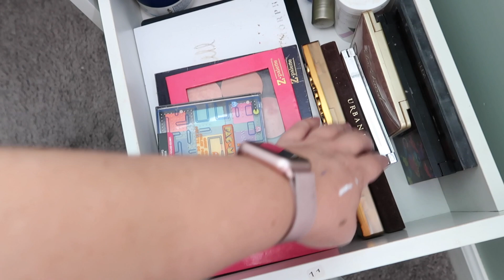DECLUTTER & ORGANIZE MY VANITY WITH ME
If you're interested in my vanity, you can find it

SOME OF MY FAVES TO CHECK OUT:
💋fave lipgloss
💄fave lipliner
👀fave mascara
✨fave brow product
💕 fave setting powder
🎀 fave makeup primer
🔮 fave beauty sponge
💃🏼fave plus size fashion

Instagram: @SuperAshley127 → If you recreate any of my looks, use SuperAshley127 so I can see!

WHAT I FILM WITH:
Camera - Canon Rebel 80D and/or Canon G7X Mark ii
Lighting - Diva Ring Light